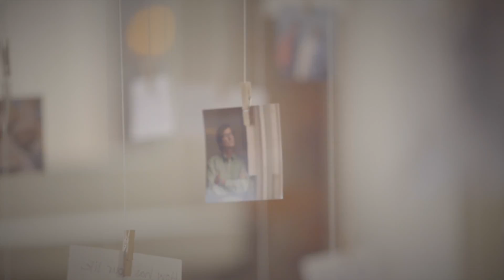HelpIsHereDE: Do You Blame Them for Their Addiction?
In this video for HelpIsHereDE.com, Dave Humes, a board member for atTAcK addiction who lost his adult son Greg to an accidental overdose, says he does not blame his son for his addiction. "It may be a choice at first ... but (heroin) affects your brain, it rewires your brain." If you or a loved one is struggling with addiction, go to search for treatment options in Delaware and nearby states.